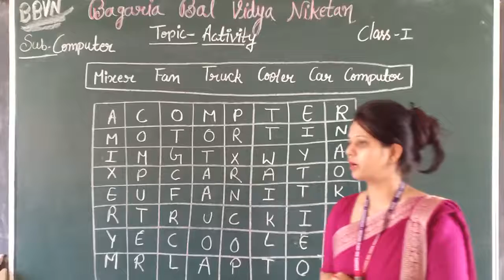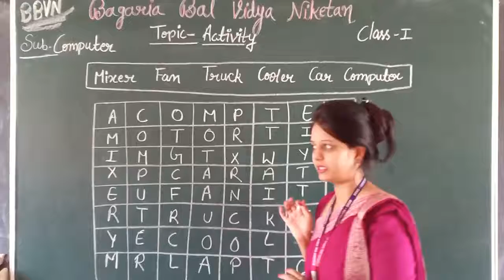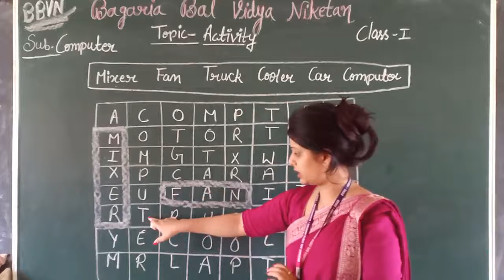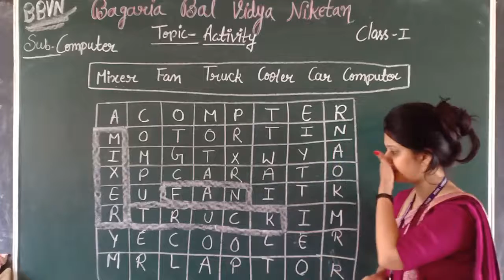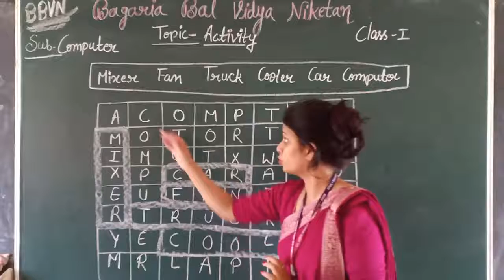Unit-1 (Activity on pg no.4)